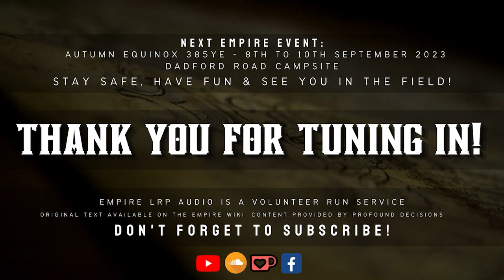Restraint - Winds of Fortune - 385YE Autumn Equinox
✦Narrated by Holly Gee✦